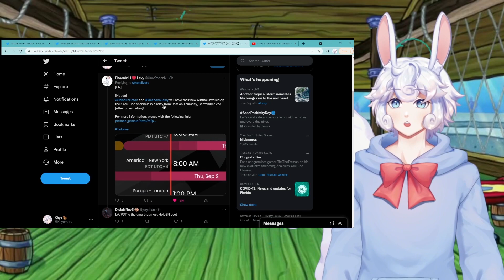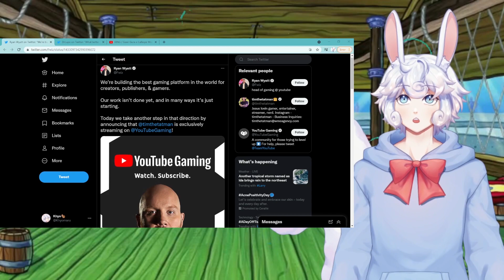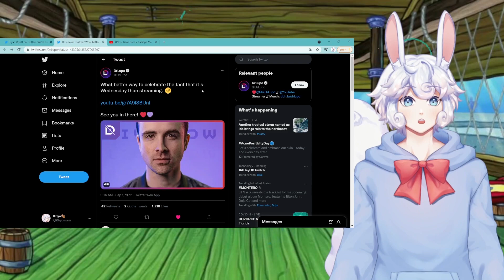HOLOLIVE DID WHAT?!| Calli and Gura COLLAB, TWITCH IS OVER, Arcadum, Vtubers, HoloCouncil, Kronii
Hello and welcome back to your favorite Vtuber and twitter news Channel! I hope you guys enjoy the topics we discussed today! TWITCH IS OVER THIS IS THE END I HOPE YOU ENJOY IT

TIMESTAMPS:
Intro: (0:00)
Wholesome content: (0:17)
Arcadum Update: (2:17)
WENDY'S AND NIJISANJI: (3:00)
Twitch is over: (3:23)

Hololive Production is a virtual YouTuber talent agency owned by Japanese tech entertainment company Cover Corporation.

Twitch is an American video live streaming service that focuses on video game live streaming, including broadcasts of esports competitions. In addition, it offers music broadcasts, creative content, and more recently, "in real life" streams. It is operated by Twitch Interactive, a subsidiary of Amazon.com, Inc.